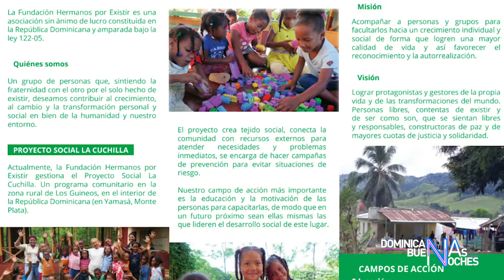Dominicana Buenas Noches - Héroes Anónimos Pastoral Materna Infantil